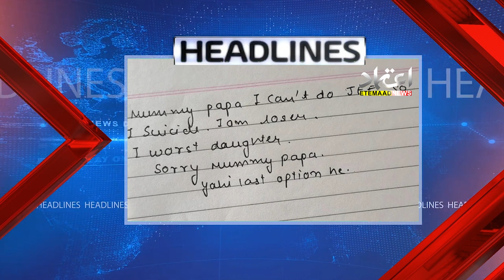Speed News 29th January 2024 || Etemaad News